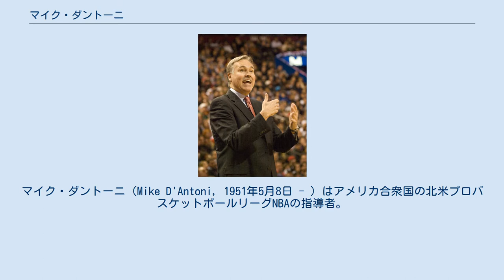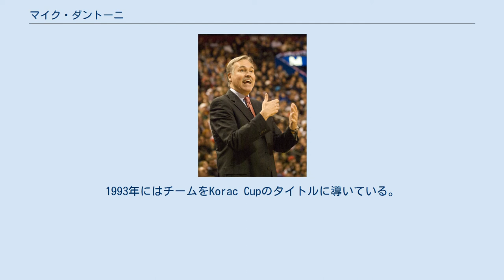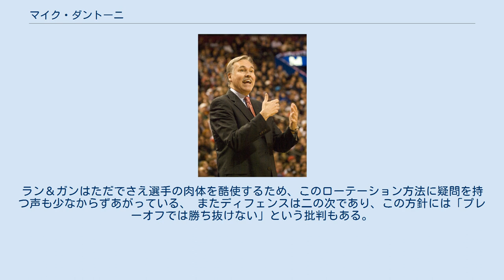マイク・ダントーニ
カンザスシティ・キングスの選手
フェニックス・サンズ関連人物
マイク・ダントーニ（Mike D'Antoni, 1951年5月8日 - ）はアメリカ合衆国の北米プロバスケットボールリーグNBAの指導者。
NBAではデンバー・ナゲッツ、フェニックス・サンズ、ニューヨーク・ニックス、ロサンゼルス・レイカーズ、ヒューストン・ロケッツでヘッドコーチを務め、2020-21シーズンからブルックリン・ネッツでアシスタントコーチを務める。
ウェストバージニア州出身。
選手時代はNBAのほかイタリアでもプレイしており、アメリカとイタリアの国籍を持っている。
イタリア式ラン＆ガンオフェンスの指導者として知られる。
身長191cm、84kg。
カンザス大学出身。
 1973年のNBAドラフトにてカンザスシティ・オマハ・キングスから2巡目指名を受けてNBA入りを果たす。
ルーキーシーズンは4.8得点2.4アシストの成績を残し、オールルーキーセカンドチームに選ばれている。
キングスでは3シーズンプレイし、その後はABAのスピリッツ・オブ・セントルイス、再びNBAに戻ってサンアントニオ・スパーズを渡り歩いた。
NBA、ABAでは4シーズンプレイし、通算成績は180試合の出場で3.4得点2.0アシストだった。
 1978年を最後にダントーニはイタリアへ渡る。
イタリアリーグのオリンピア・ミラノと契約したダントーニは、このイタリアを代表する強豪チームで、1990年までの13年間プレイすることになる。
 アメリカでは開花しなかったダントーニの才能は、ミラノの地で大きく花開いた。
ダントーニに率いられ、チームはイタリアリーグを5回、イタリア・カップを2回、そして1987年と1988年の欧州チャンピオンズカップ（現ユーロリーグ）など、数々のタイトルを制覇した。
 13年間のプレイで通算455試合出場、通算5573得点、通算1140アシスト、平均2.5アシストは、いずれもオリンピア・ミラノのチーム記録である。
 イタリア国籍も取得したダントーニは、1989年にイタリア代表として欧州選手権にも出場している。
 スティールが得意だったことから、地元ファンからは『アルセーヌ・ルパン』の愛称で親しまれた。
そんなファンの中で彼に憧れ、後にNBAのスーパースターに上り詰めたのが、当時イタリアに住んでいたコービー・ブライアントである。
 イタリアバスケット界のスターとなったダントーニは、1990年にはリーグ史上最高のポイントガードに選ばれ、現役から退いて18年後の2008年には『ユーロリーグ史上の偉大な50人の貢献者』に選ばれている。
 1990年に現役を退いたダントーニは、そのままミラノのヘッドコーチに就任し、1994年まで務めた。
1993年にはチームをKorac Cupのタイトルに導いている。
1994年からはイタリアのもう一つの強豪チーム、パッラカネストロ・トレヴィーゾのコーチ職に就き、1997年にはイタリアリーグの優勝に導いた。
イタリアリーグでは1990年から1998年までの8年間コーチを務めたが、2度の最優秀コーチ賞に選ばれている。
 イタリアでコーチとしての評価も固めたダントーニは、満を持して母国アメリカに凱旋することになる。
NBAで最初にヘッドコーチに就いたのはデンバー・ナゲッツだった。
1998-99シーズンからナゲッツを率いたが、ロックアウトで50試合に短縮されたこのシーズンは、14勝36敗と奮わず、ダントーニは1シーズンのみ指揮しただけですぐさま解雇された。
出鼻をくじかれたダントーニは、その後はサンアントニオ・スパーズのスカウト職とポートランド・トレイルブレイザーズのアシスタントコーチを経て、イタリアに舞い戻ることになる。
 再びパッラカネストロ・トレヴィーゾのヘッドコーチに収まったダントーニは、2001-02シーズンにチームをリーグ優勝に導いた。
この時トレヴィーゾには多くの元NBAスター選手が在籍しており、彼らを指揮したことがダントーニにとっては大きな経験となった。
そして2002年から再びアメリカに渡り、フェニックス・サンズのアシスタントコーチに就いた。
 サンズでのキャリアはダントーニ...